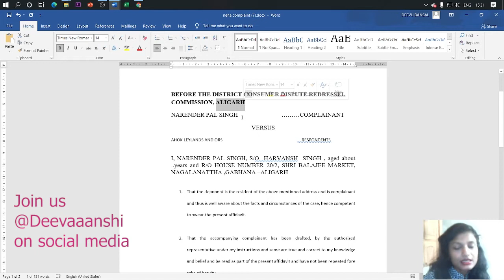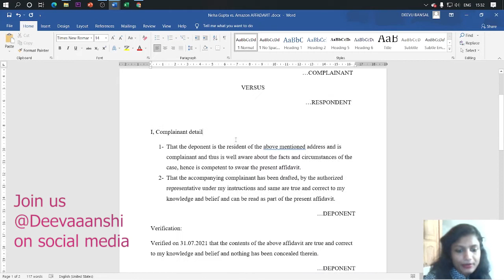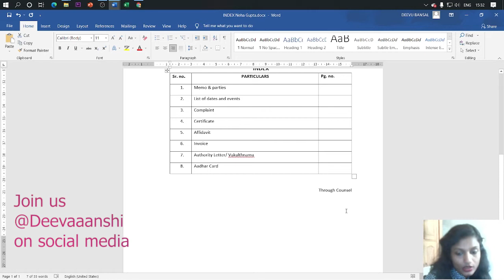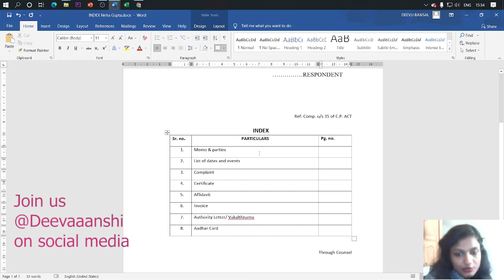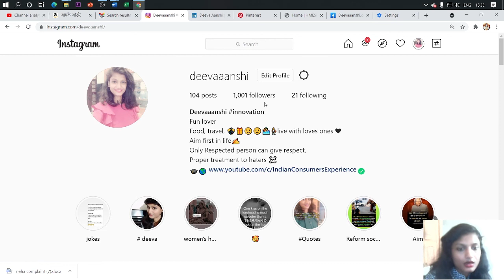📲9215003900- ejagriti ejagritiadvocate Edaakhil- Draft index consumer case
EDAAKHILEXPERT Draft index for a consumer case

Watch this and take the decision for edaakhil consumer case file services

How to Draft an Index for any Consumer Case, how to case in consumer court, how to file a case in consumer court

All You Need To Know About Filing A Consumer Complaint In India
How to File a Consumer Complaint Online
कोई भी केस फ़ाइल हेतु or consumer case फ़ाइल हेतु सम्पर्क करे अभी

हमारे यंहा हर तरह के कंजूमर केस  { ग्राहक शिकायत ] कंजूमर कोर्ट में edaakhil माद्यम से फाइल करे जाते है और उनके डाक्यूमेंट्स बनाये जाते है
ये सेवा पुरे भारत में आप सबके लिए अब उपलब्ध है |

File consumer cases online by us through edaakhil | Online consumer court case but with all digital facilities

EDAAKHIL - How to draft List of Dates and Events for any consumer case -How to upload this docs.

EDAAKHIL - How to Draft an Affidavit for any Consumers case  | How to Write an Affidavit: Format

RTI FILE SERVICE | We will draft your RTI Application By RTI SPECIALIST | How to file RTI online

RTI ACTIVIST- RTI में प्रथम अपील करने का सही तरीका कहां और कैसे करें FILE 1st APPEAL STEP BY STEP

Edaakhil RTI 2nd Appeal File under RTI | Most Imp.Points | द्वितीय अपील  भेजते समय सावधानी Or format

ONLINE CASE ORDER | CONSUMER CASE STATUS CHECK ONLINE | कंजूमर कैसे केस स्टेटस चेक करे | CASE STAUS

RTI FILE, FIRST APPEAL OR SECOND APPEAL
 ALSO FILE

Confonet pr CONSUMER case staus kaise dekhe  kaise daily order check kre online

PERMANENT LOK ADALAT CASE FILE ONLINE WITH DRAFT स्थाई लोक अदालत में कौन-2 से केस मामले सुने जाएंगे

ONLINE FILE CASE | ऑनलाइन केस फाइल कैसे करे कंजूमर ?